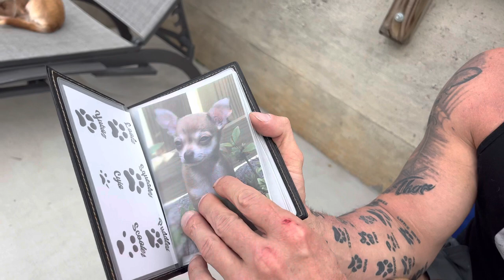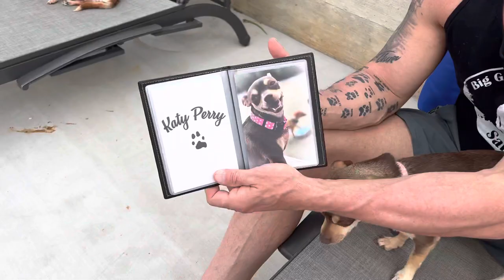New photo albums released!!!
It’s been a long time in the making, but this morning I am happy to present everybody our prototype for our photo albums for the misfit of the month Magnets. The video showcase is what they look like and how they work as well as plenty of misfits running around to preoccupy you. We get that subliminal advertising. You don’t even know you want to photo album but she just know you have to have it simply by watching all the dogs running around😂😂😂 I am providing the link below. Definitely go check it out let us know what you think!